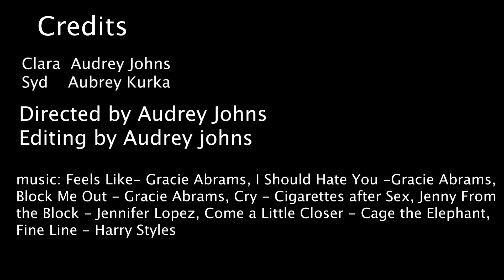Over Him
Audrey Johns created this short film about relationships for CCRESA audio/video production class. 2024